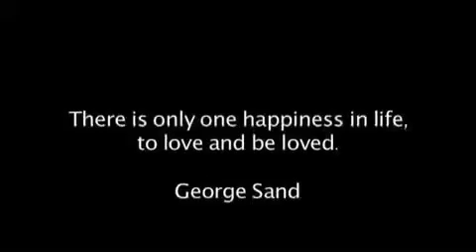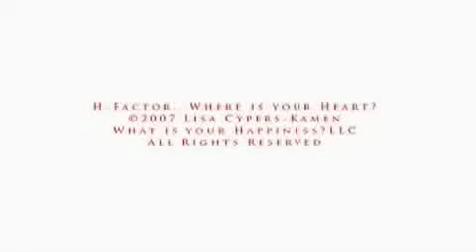Harvesting Happiness Lisa Cypers Kamen H-Factor...Where Is Your Heart? Documentary Film Trailer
We traveled the world asking people one simple question: "What makes you happy?" The answers may surprise you, and hopefully their happiness will inspire.